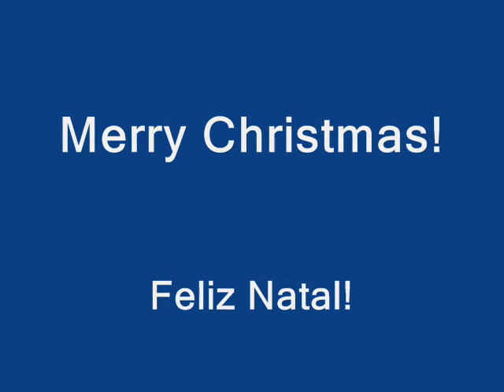The Wonderful Xylophone presents "We wish a Merry Christmas"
Song played and recorded by myself.

The music has been arranged for this instrument.

Merry Christmas!

From Wikipedia: "We Wish You a Merry Christmas" is a popular secular sixteenth-century English carol from the West Country of England.The origin of this Christmas carol lies in the English tradition where wealthy people of the community gave Christmas treats to the carolers on Christmas Eve such as 'figgy puddings' that were very much like modern day Christmas puddings. It is one of the few English traditional carols that makes mention of the New Year celebration. It is often the last song carolers sing to people."